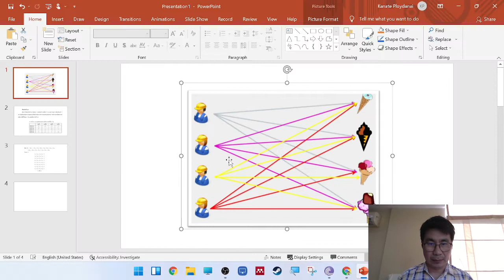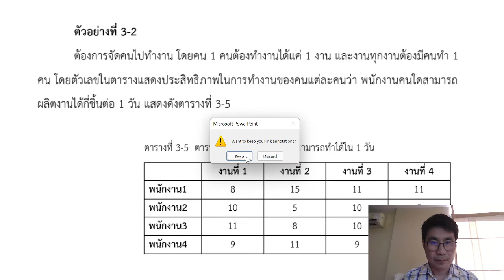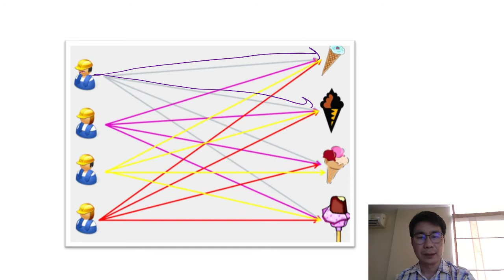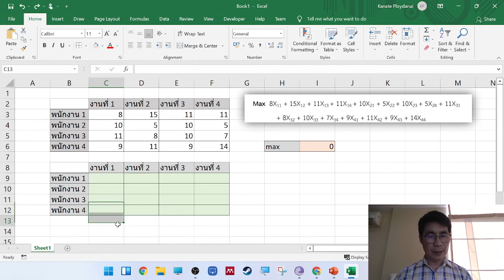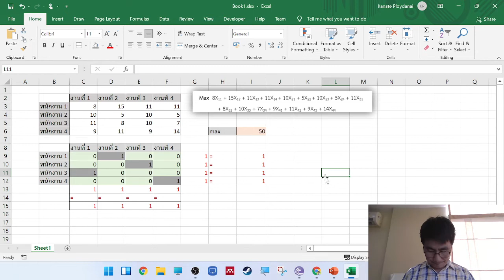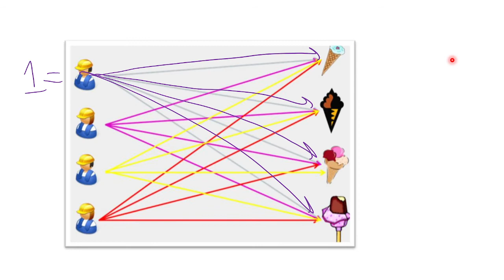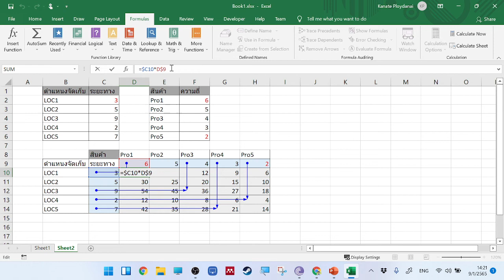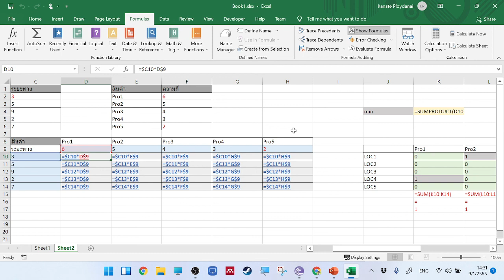Assignment problem และ การจัดตำแหน่งคลังสินค้าและ solver